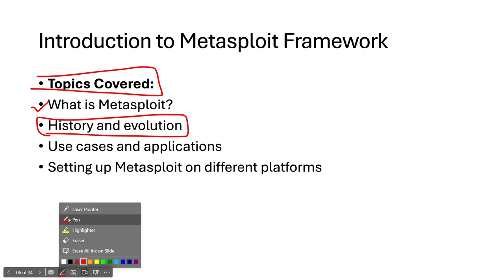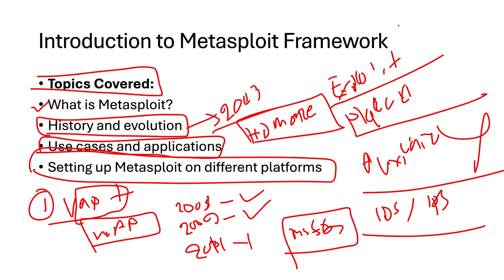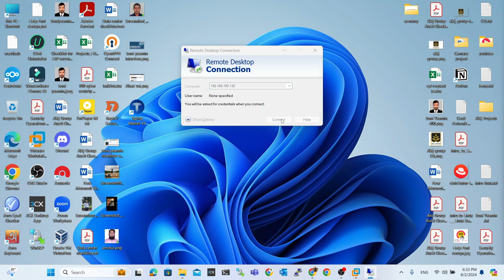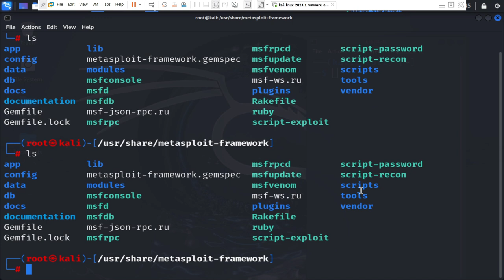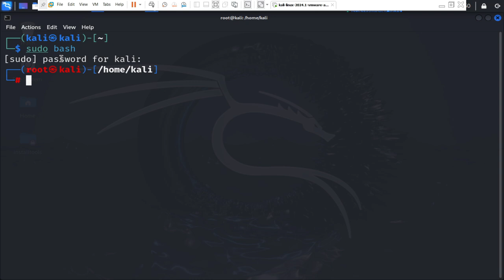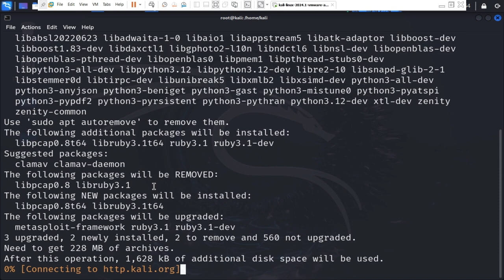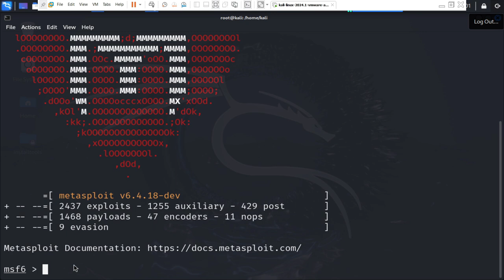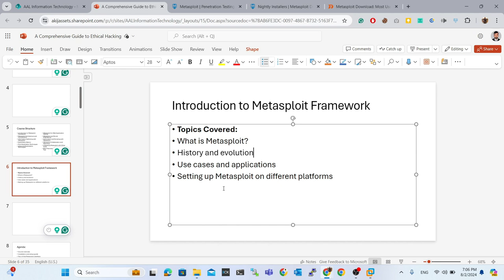01 :Introduction || Metasploit Framework Bangla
# Mastering Metasploit Bangla - #01 Metasploit Framework

Hey, guys Boni Yeamin here, back again with another video. In this video, we will be starting the Complete Metasploit Course in Bangla that will take you from a beginner to expert with Metasploit.
The Metasploit Project is a computer security project that provides information about security vulnerabilities and aids in penetration testing and IDS signature development.

### Agenda:
What is Metasploit?​
History and evolution​
Use cases and applications​
Setting up Metasploit on different platforms